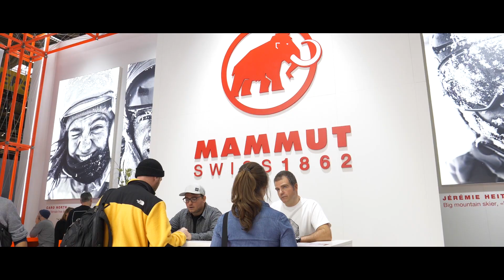Mammut Taiss Pro High GTX ad ISPO 2020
ISPO 2020,  Mammut presentaTaiss Pro High GTX per la collezione FW 2020.21